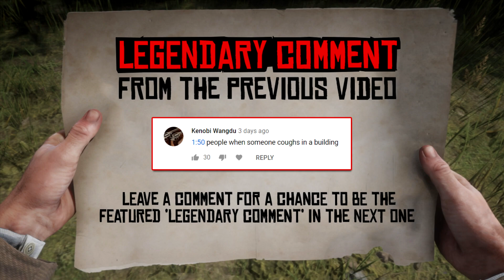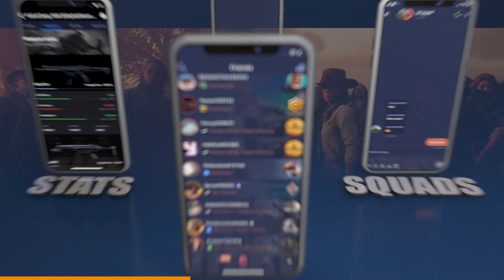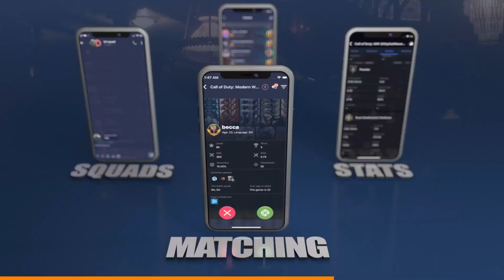Red Dead Redemption 2 - Fails & Funnies #171 + PS5 GIVEAWAY!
▶️ LSkywalker00

Thumb: XXXX